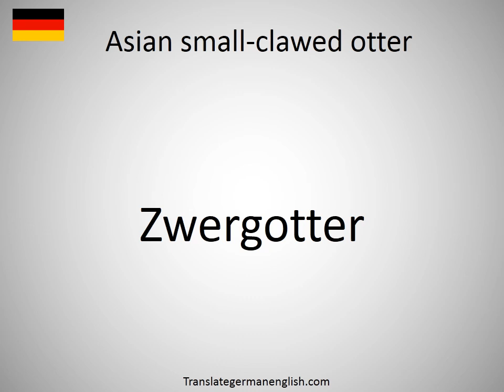How to say Asian small-clawed otter in German?